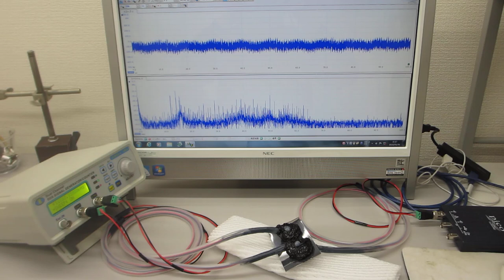超音波発振（スイープ発振、パルス発振、・・・）システム（超音波システム研究所）